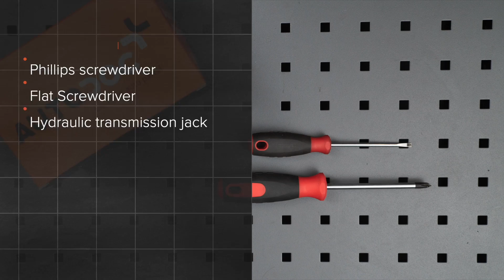Comment remplacer verin de coffre sur CITROEN C1 (PM, PN) [TUTORIEL AUTODOC]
Comment remplacer verin de coffre / verin de hayon sur CITROEN C1 (PM, PN) 1.0 3/5 portes 2005–2014 [TUTORIEL AUTODOC]

Les verin de coffre sur PEUGEOT 107 (PM, PN) Hatchback (06.2005–...) / TOYOTA Aygo (AB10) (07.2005–...) / PEUGEOT 1007 Hatchback (04.2005–...) doivent être remplacées en suivant la même procédure, de manière générale. Cependant, il peut y avoir de légères différences en raison des spécificités de la conception de chaque véhicule.

🔝 Le meilleures marques fabriquant un verin de coffre : RIDEX, STARK, VAICO, JOHNS, MAGNETI MARELLI, FEBI BILSTEIN, METZGER

Tous les vidéos et tutos pdf sur le remplacement de pièces sur une CITROEN C1 : téléchargement et visionnage sur l'AUTODOC CLUB

0:00 — CITROEN C1 (PM, PN) – verin de coffre / verin de hayon : tutoriel de remplacement étape par étape
0:35 — Retirez le vérin à gaz du couvercle de coffre.
1:21 — Installez le nouveau vérin à gaz du couvercle de coffre.

🛠️ Les outils que vous devez remplacer verin de coffre:
- tournevis Phillips
- tournevis à tête plate
- cric hydraulique téléscopique pour transmission